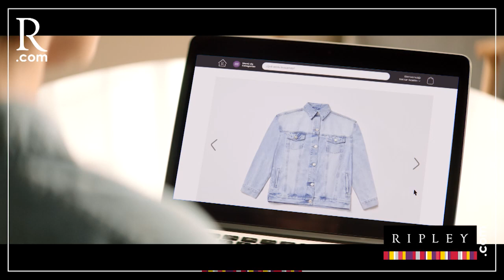Edward Málaga: “Estamos tratando de conseguir los votos para sacar a Pedro Castillo” | PBO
PBO | Edward Málaga: “Estamos tratando de conseguir los votos para sacar a Pedro Castillo”

¿Qué opinas?